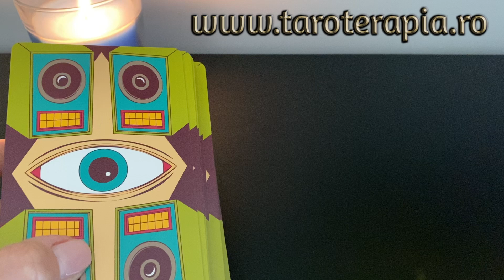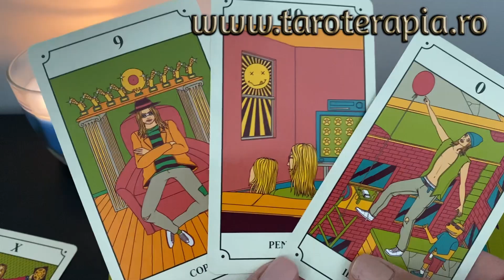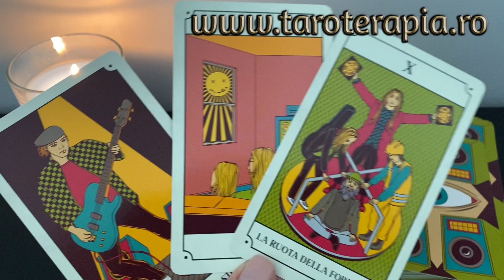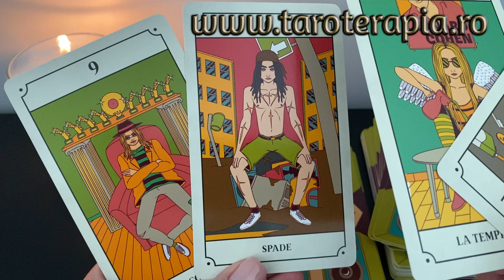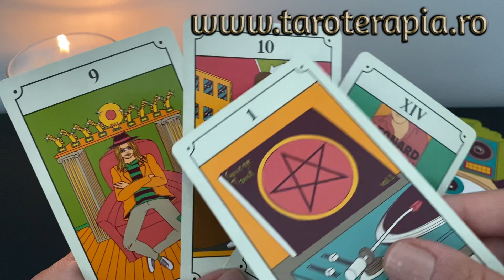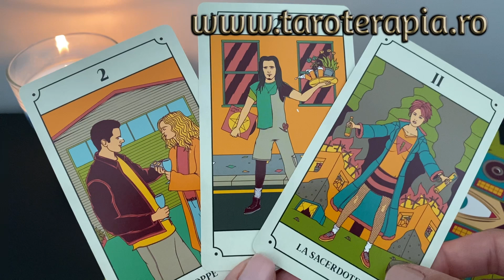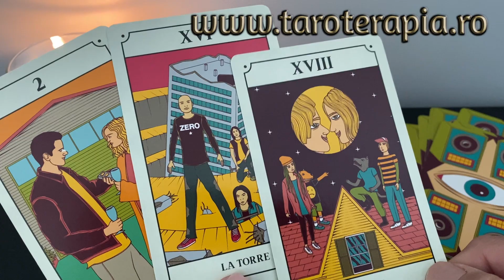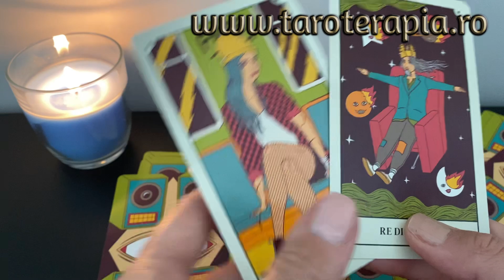O SITUATIE IN SCHIMBARE. Tarot online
💎Curs Tarot despre relații și iubire • Rapid • Acces Instant • Video înregistrat
💎Curs Tarot în limba engleză, subtitrare în toate limbile • Acces Instant • Video înregistrat